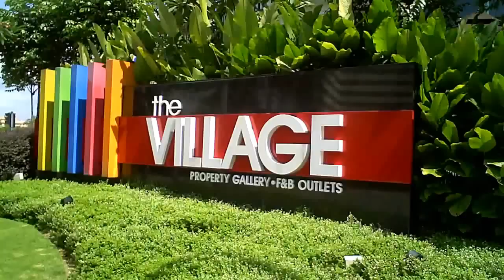Begonia Bangsar South Condominium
Onze eerste viewing ooit :). Wij waren gisteren bij de Begonia Condominium in het gloednieuwe Bangsar South. We hebben ook een unit bekeken; maar ik was er zo van onder de indruk dat ik helemaal vergeten ben de unit ook daadwerkelijk te filmen :). De unit is in ieder geval prachtig; 3 slaapkamers waaronder 1 enorm grote. Prachtig uitzicht (niet over de stad want dat is voorlopig nog de beroerde kant). Groot balkon. Schone lucht. Een fijn briesje omdat het geheel op een heuvel ligt. Een enorme woonkamer (nadeel: het is een beetje een lange gang vanwege de hoge plafonds). Totale oppervlak ruim 150m2. Alles moet er nog ingebouwd worden. Waarschijnlijk hebben we verderop nog een viewing waarbij we ook de eigenaresse te spreken krijgen waarbij we mogelijk zelf wat input mogen leveren rond de basis inrichting (laminaat, kasten, keuken, douche/toilet etc).

Het zwembad is prachtig; een enorme infinity pool met uitzicht over de stad. Ook de fitness is mooi; wederom met uitzicht over de stad. Een fors nadeel is de bouwput naast Begonia. Onduidelijk is het nog hoeveel geluidsoverlast dit teweeg zal brengen. Wel kiezen we vooral hierdoor voor 'streetview' in plaats van KLCC (stads) view.